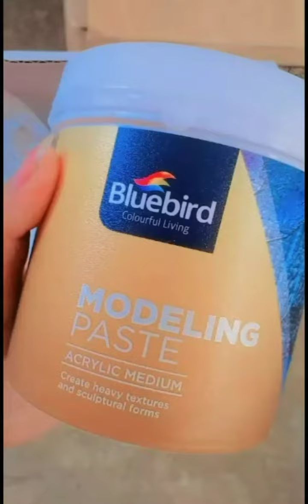Art accessories 💐unboxing with me🤩all painting accessories for craft🎀💫